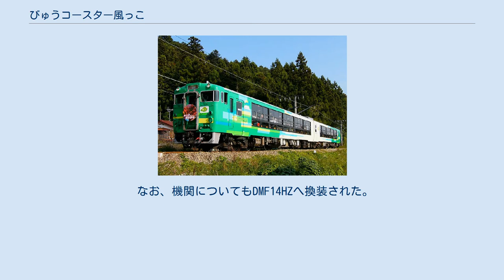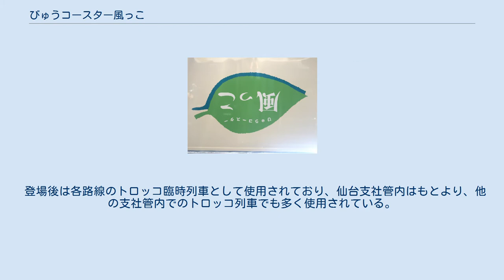びゅうコースター風っこ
国鉄キハ40系気動車 (2代) 」 びゅうコースター風っこ びゅうコースター風っこ びゅうコースター風っこ（ - かぜっこ）は、東日本旅客鉄道（JR東日本）が2000年（平成12年）から保有している鉄道車両で、ジョイフルトレインと呼ばれる車両の一種である。
 ロゴマーク JR東日本仙台支社管内で使用されていたトロッコ貨車は、老朽化とともに運転時の入れ換え作業や保安要員の配置など運行コストの問題を発生させていた。
更新する車両には、機関車が不要で運転線区や速度の自由度も高い気動車が選定され、キハ48 547・1541を種車として2000年（平成12年）に登場した。
改造工事は新潟鐵工が担当した。
 車体側面を大きく開口させ、外気を存分に感じることができるようにするとともに、冬季には寒気対策のために開口部にガラス戸をはめ込んだり、取り付けられたストーブを焚くことができる。
また開口部の下部にはガラス戸を設置し、さらに開放感を高めている。
外装は、春から夏に掛けての車窓の自然をイメージした緑（若葉）、青（川・湖）、白（雲）、黄（光）をちりばめた爽やかなものである。
なお、キハ48-547はライトブラウン、キハ48-1541はグリーンを基調とした内装としている。
車内には、難燃木材を使用した木製座席が設けられ、各ボックスにはテーブルが設置された。
天井は骨組みを剥き出しにし、白熱灯を用いてレトロで暖かみのある雰囲気を創り出している。
 なお、機関についてもDMF14HZへ換装された。
 登場後は各路線のトロッコ臨時列車として使用されており、仙台支社管内はもとより、他の支社管内でのトロッコ列車でも多く使用されている。
また、種車が同じである同社のみのりとの混結も見られる。
 JR東日本の路線以外にも、わたらせ渓谷鐵道や三陸鉄道、会津鉄道などの他社線への乗り入れも行っている。
 また、それらJR東日本管内での運転に加えて、2019年7月 - 9月にかけてJR北海道に車両を貸し出し、宗谷本線で「風っこ そうや」号として週末を中心に運行していた。
 いずれもキハ48形から改造したものであり、改造に伴う車番の変更はない。